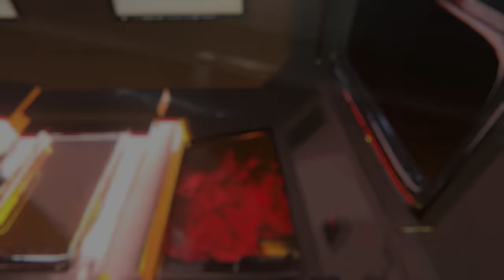skibidi toilet zombie apocalypse season 01 (all episodes) (New Universe)